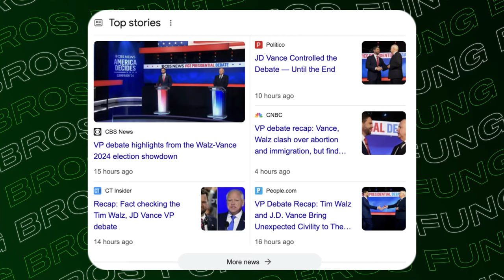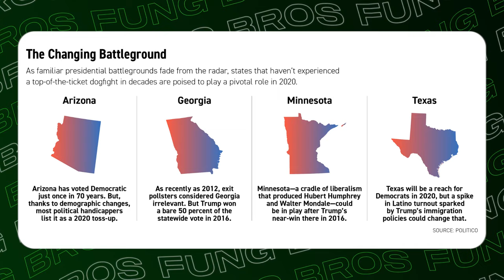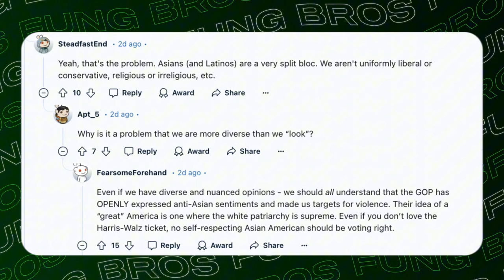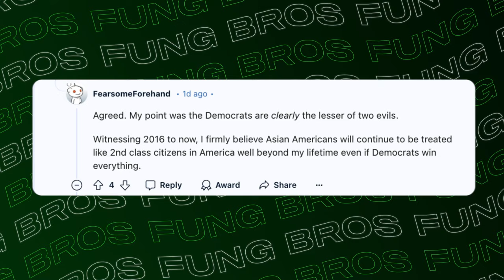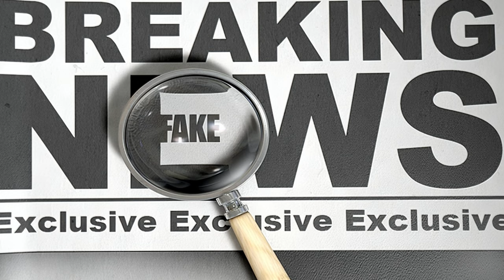Asians In Georgia Could Determine The Election